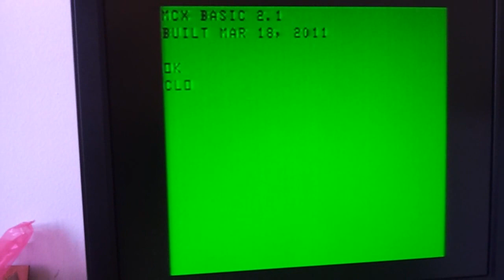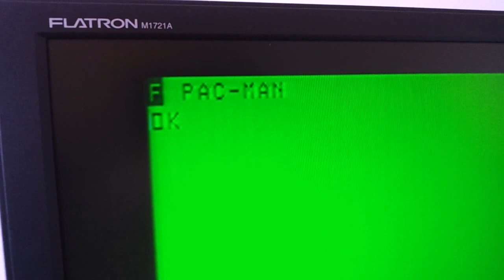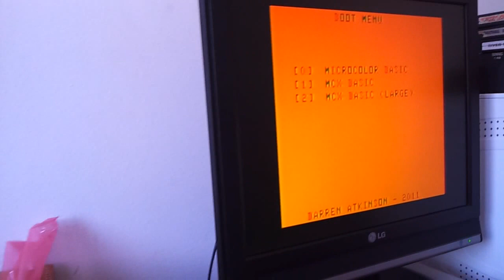TRS-80 MC-10 with MCX-128 RAM expansion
Running Pac-Man from a WAV file in my laptop. Next up: making a serial cable (when my DIN-4 plugs arrive) and running EmCee.